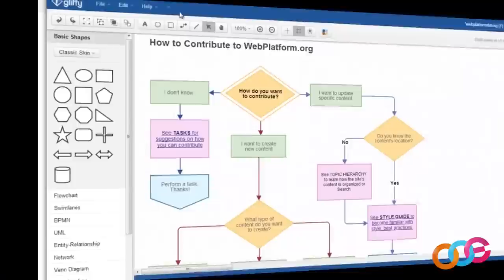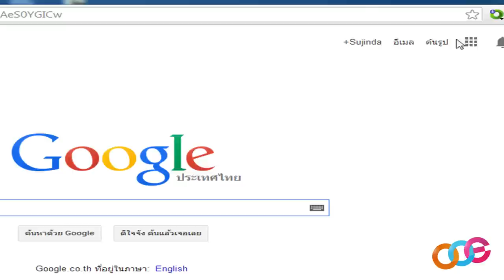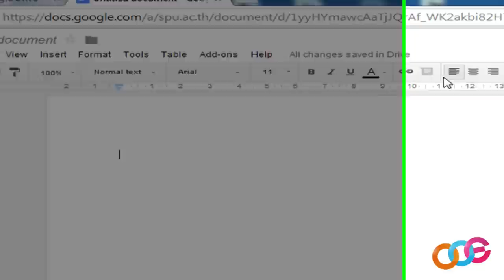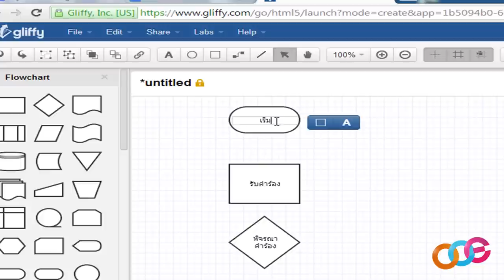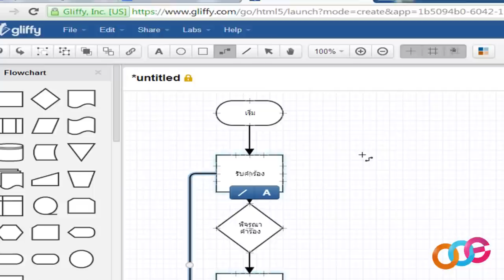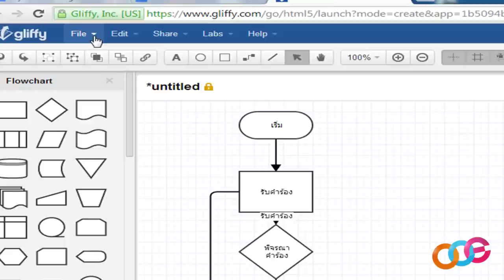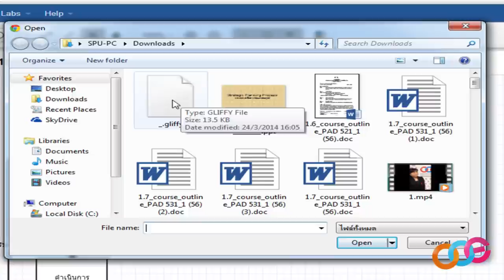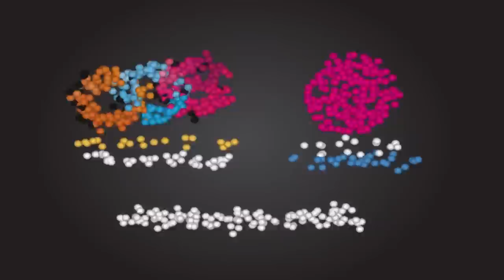แนะนำการใช้งานโปรแกรม Gliffy Diagram ผ่าน google chrome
สำนักการจัดการศึกษาออนไลน์ (สจอ. - OOE) มหาวิทยาลัยศรีปทุม ขอแนะนำการใช้งานโปรแกรม Gliffy Diagram ผ่าน Google Chrome Web Browser เพื่อการสร้าง Flowchart และ Diagram แบบ Cloud System ที่บูรณาการกับ Google Drive ได้ ใช้ง่าย ดี ฟรี และภาษาไทยก็ไม่มีปัญหานะครับ

โดยเราทำใน Google Doc ได้เลย หรือจะ save มาเป็นภาพเพื่อใส่ใน Microsoft Office หรือจะ export เป็น Gliffy format เพื่อให้เพื่อนๆแก้ไขได้ ก็ยังได้

บุคลากรมหาวิทยาลัยศรีปทุมสามารถ download Template สำหรับสร้าง ผังแสดงการทำงานของหน่วยงานได้ที่

(สำหรับบุคคลภายนอก ไม่จำเป็นต้องใช้ ม.ศรีปทุมอีเมลในการใช้งาน Gliffy แต่ต้องใช้ Gmail และ Google Chrome)

- อ. วรสรวง ดวงจินดา ผู้อำนวยการสำนักการศึกษาออนไลน์
ือาจารย์ผู้สอน
- คุณ สุจินดา สาวก
ทีมนักแสดง
- คุณ นิพาดา ไตรรัตน์
- คุณ รัตพล อ้นบัณฑิต
กำกับ ถ่ายทำ บันทึกเสียง ตัดต่อ และร่วมพากษ์เสียง
- คุณ เอกสิทธิ์ อภิสิทธิกุล

สำนักการจัดการศึกษาออนไลน์